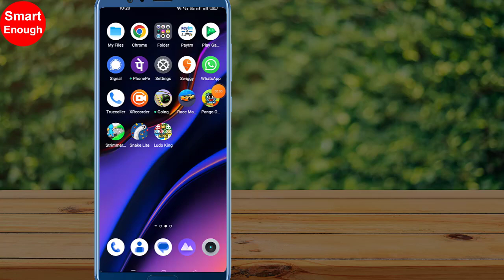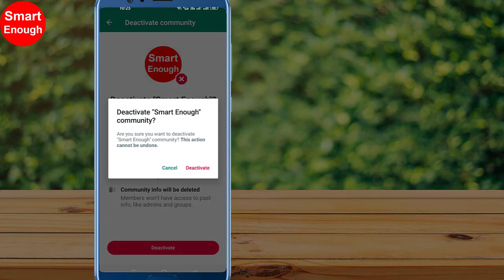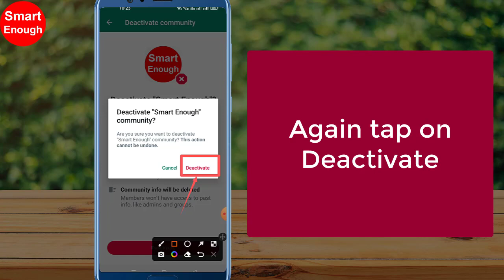How to deactivate WhatsApp community?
How to delete WhatsApp community? How to deactivate WhatsApp community? How to deactivate communities on WhatsApp?

In this video i am going to show you steps to delete the WhatsApp communities which you have created..